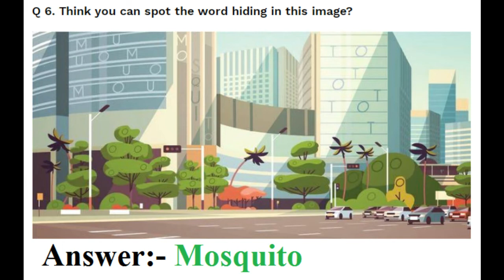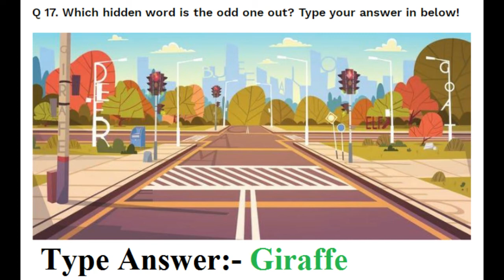Find the Hidden Words Quiz Answers Videofacts | spot the words quiz answers | Get 100% score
This video have 20 answers of find the hidded words quiz to get 100% score in this quiz. sometime new questions are added and answers are changed. If you find any questions that are not present here please comment in comment box..

This quiz also known as:
1. find the hidded word quiz
2. spot the words quiz